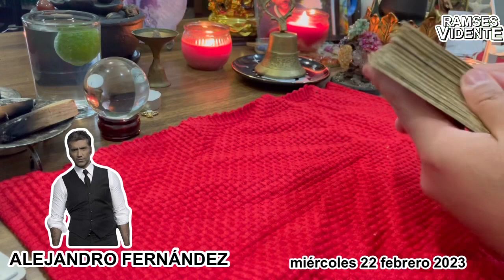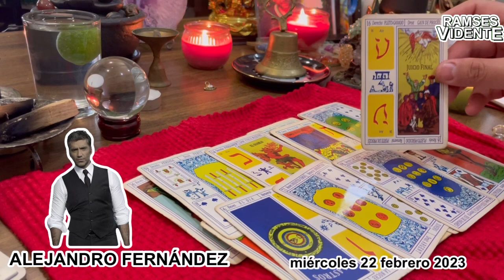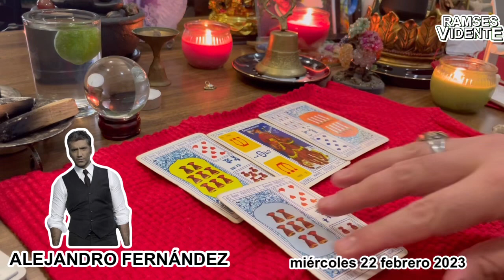Alejandro Fernández problemas de salud brujería